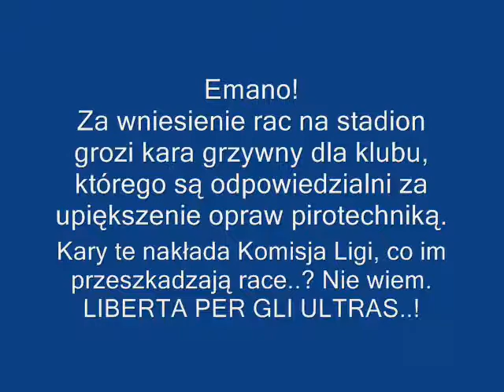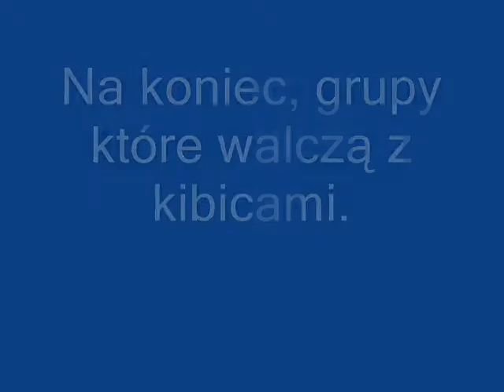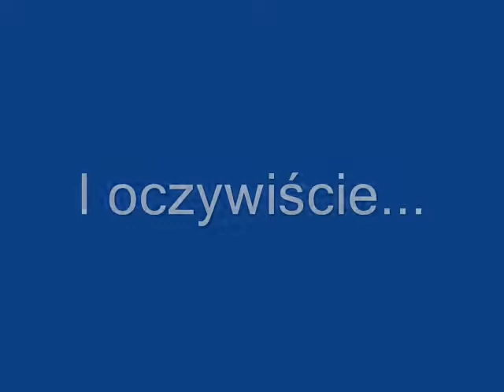Liberta Per Gli Ultras